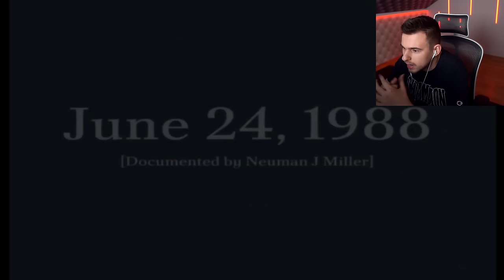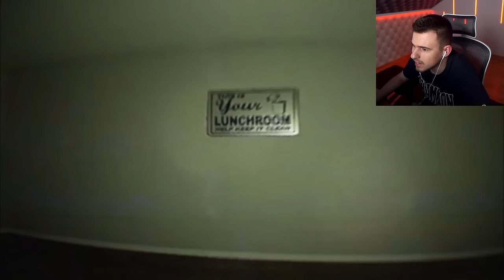TÚL KELL ÉLNI A BACKROOMSBAN!